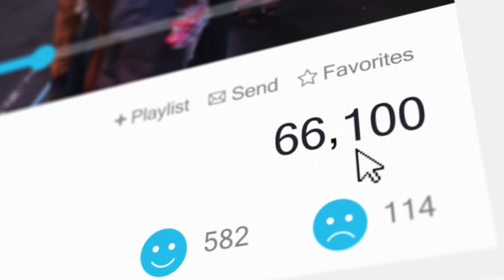How Social Media Stars Convert Influence Into Ca$h (Ep. 2) | Forbes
Ever wonder how social media stars turn their online celebrity into cash? Well, we've got you covered.